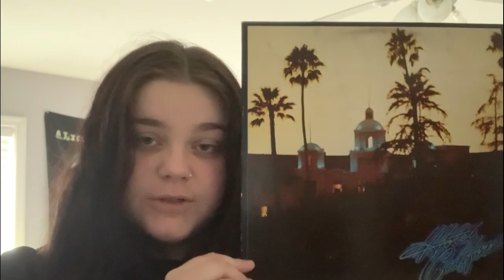Daily Ramble S10 E84 | 5/12/21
Girls Lacrosse Senior Night Feature by Sara Casey
Cast (In Order Of Appearance)
Emily Amsden - Weather & Lunch
Ava McGee - Today in Music History
Jude D'Agostino - Main Office 1
Rudra Bengali - Main Office 2
Liv Lowery - Sports
Zach Jacobson - Teachers & Clubs 1
Kera Dam - Teachers & Clubs 2

Production
Jeremy Friedman - Executive Director
Caleb Lawrence - Technical Director
Liv Stolarski - Studio Director
Jayson Flamer - Camera Operator
Tyler Menzel - Audio Engineer
Lily Lawless - Graphics Technician
Conrad Frisch - Teleprompter Technician